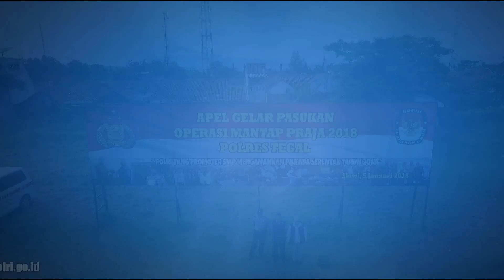Ops Mantap Praja 2018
Ops Mantap Praja di Tegal :  Polres Tegal Gelar Apel Pengamanan Pilkada Serentak Tahun 2018

Tribratanews.tegal.jateng.polri.go.id, Polres Tegal Polda Jateng - Polres Tegal menggelar Apel Gelar Pasukan Operasi Mantap Praja 2018 dalam rangka Pengamanan (PAM) Pilkada Serentak Tahun 2018 di Lapang Aspol Kalibliruk. Jumat, (05/01/2018).

Apel Gelar Pasukan dalam rangka pengamanan pilkada serentak di hadiri oleh jajaran Polri, TNI, Dinas Perhubungan,  Dinas Penanggulangan Kebakaran dan Penyelamatan, Satpol PP, Linmas dan sejumlah unsur lainnya Serta para tamu undangan. Kendaraan taktis pun tampak terparkir di dekat lokasi upacara.

Kepala Kepolisian Resor Tegal AKBP Heru Sutopo S.I.K selaku Pimpinan Apel mengatakan, apel gelar pasukan ini dilaksanakan untuk mengecek kesiapan personil dan kelengkapan sarana dan prasarana Polres Tegal beserta unsur tekait sebelum diterjunkan ke lapangan. Sehingga diharapkan semua perencanaan yang telah dipersiapkan dapat berjalan dengan optimal guna mensukseskan pelaksanaan Pilkada Serentak di Kabupaten Tegal yang aman.

“Perlu kita cermati bahwa pada pelaksanaan Pilkada Kabupaten Tegal terdapat berbagai potensi kerawanan yang memerlukan perhatian serius dari semua unsur terkait agar tidak berkembang menjadi gangguan nyata yang dapat menghambat kelancaran penyelenggaraannya,” ucap AKBP Heru Sutopo, S.I.K.

Berbagai potensi kerawanan pada setiap tahapan Pilkada, lanjut Kapolres, baik berupa sengketa hasil maupun pelanggaran Pilkada dan tindak pidana umum lainnya, harus dapat dikelola dan ditangani oleh Polri secara profesional dan akuntabel.